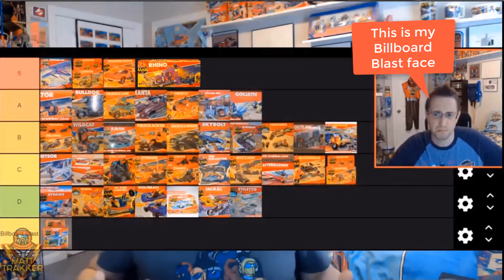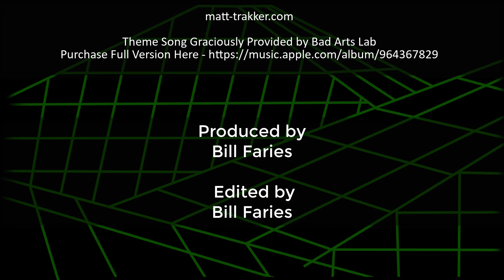Thankful for All of You - S4E97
I hope you have a safe and enjoyable Thanksgiving if you celebrate! If you don't, I hope you have a great Thursday!
Thanks for stopping by! If you want to help keep MASK alive, there are a few ways to do so!
- Join! (the button right under the videos)
- Give Thanks! (the button right under the videos)
This helps keep the website and channel going so thank you for any support you can provide!